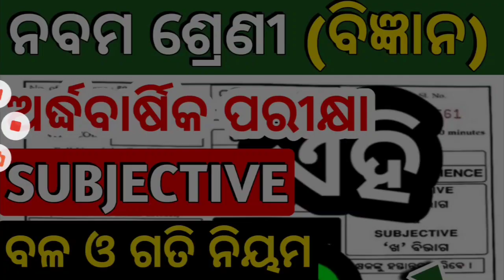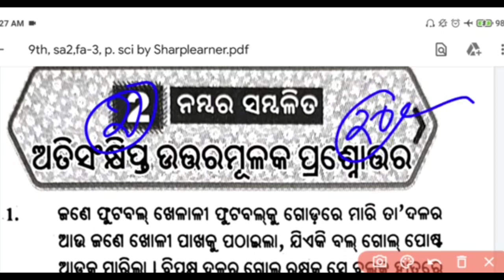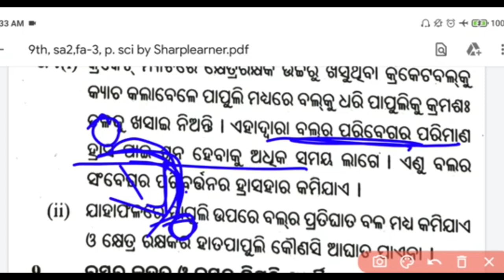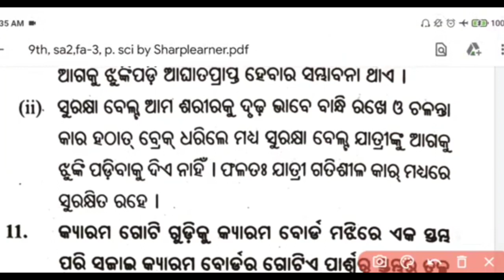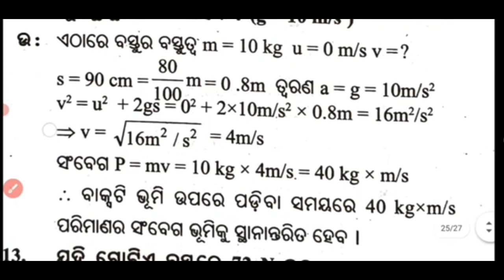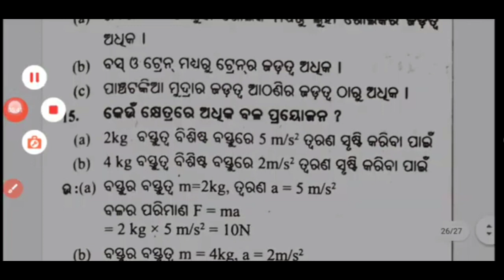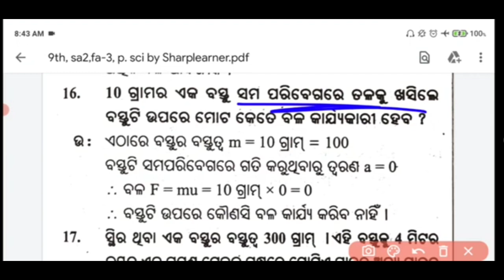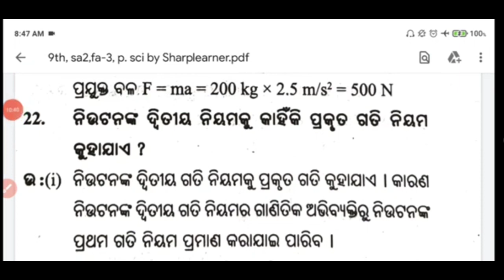class 9th science subjective question answer ll bala o gati niyama class 9th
9th half yearly question paper 2023

class 9th science subjective question answer

class 9 science subjective question answer 2023

9 class half yearly exam science subject

9 class half yearly exam science subject

science subjective question paper class 9th half yearly

9th class half yearly pariksha

class 9 half yearly pariksha question

9th class half yearly pariksha

9th class ardhvarshik paper 2023